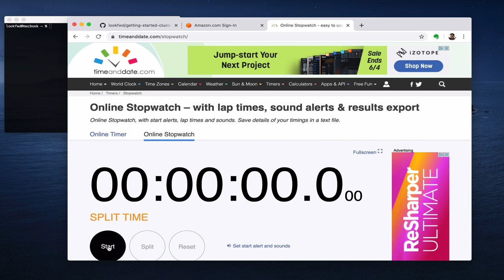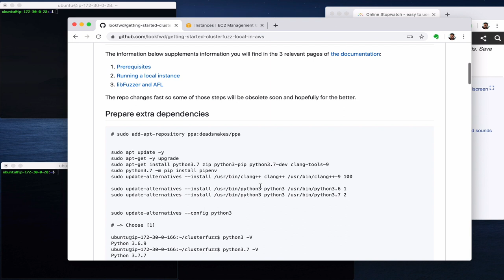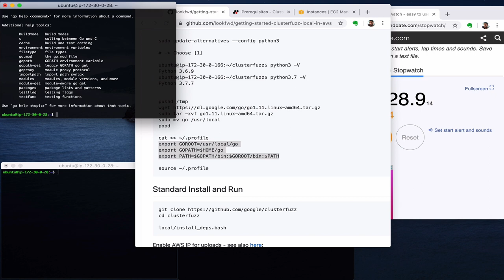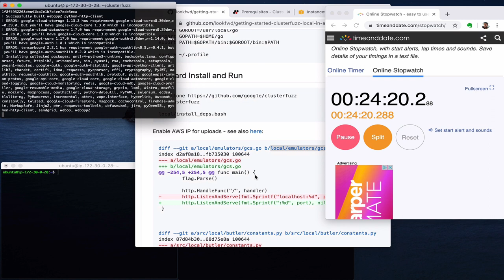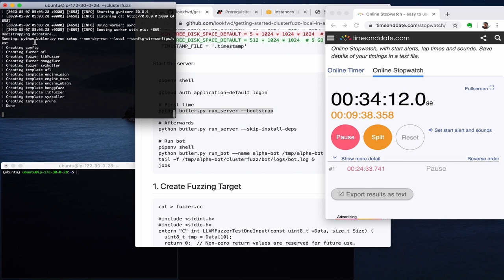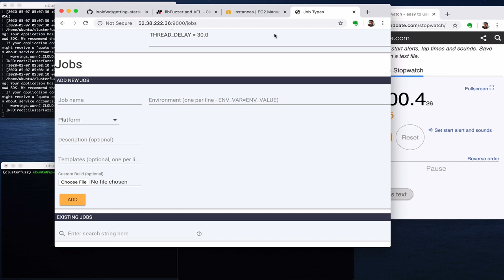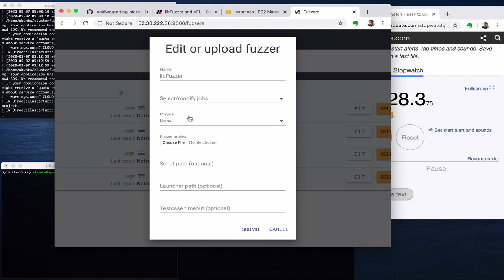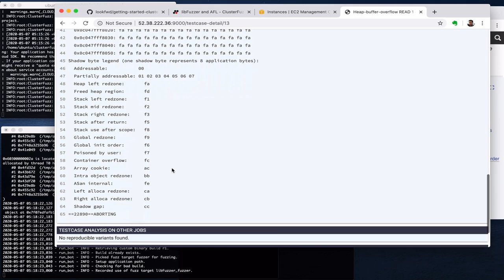How to run ClusterFuzz Local on AWS